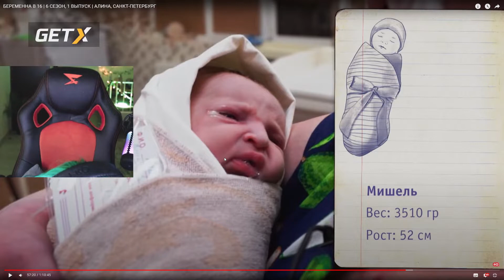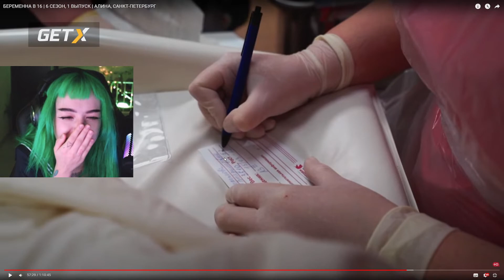Сериал - Twitch : yamybeebra - СЕРИЯ " РОДЫ "